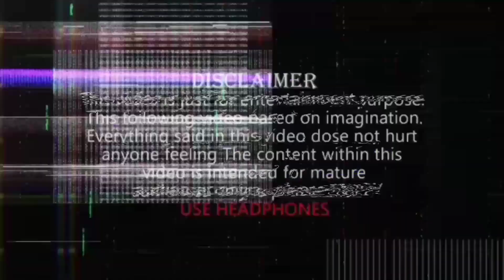Bajwiya Jwo Lwgna Ma Jakhw 😱 || Fanthaosre Aa Ma Dance Hwkhw 🤤 || MITHUN BORO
Just is a funny And Entertainment